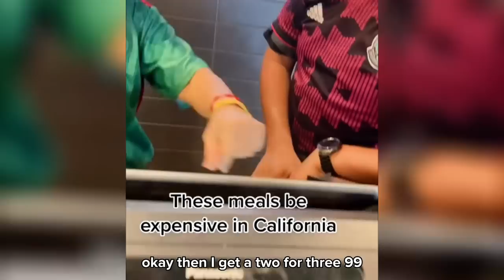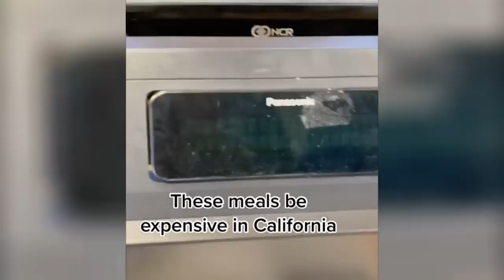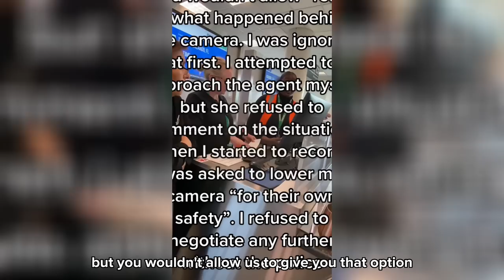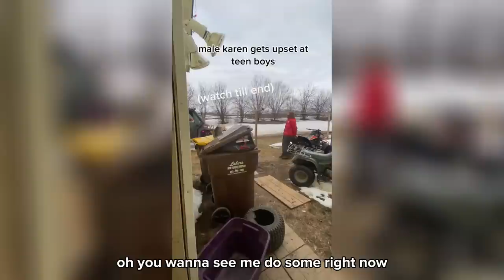Karen gets what she DESERVES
Hi, everyone, today you will be watching: Karen gets what she DESERVES

Finally, my goal for this channel is to show my community that through unique entertainment and commitment, the sky is the limit.